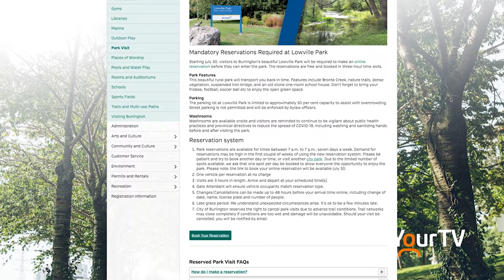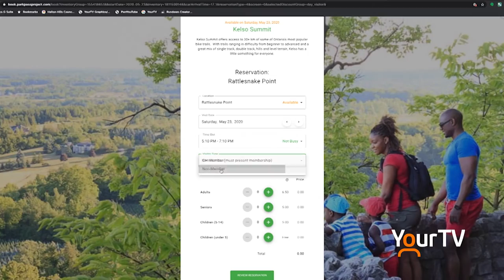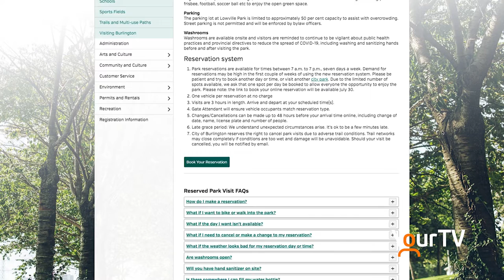Lowville Park online reservation coming soon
The City of Burlington is implementing an online registration process for Lowville Park. Mayor Marianne Meed Ward says it's not only a way to deal with social distancing, but also deal with parking issues. The online reservation program will be ready by July 30